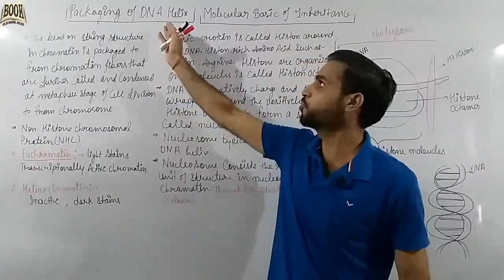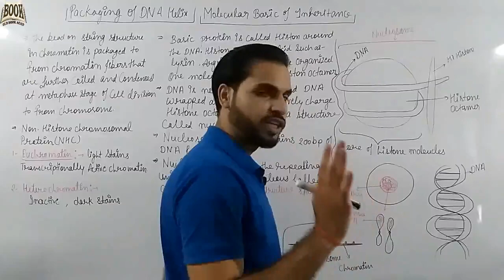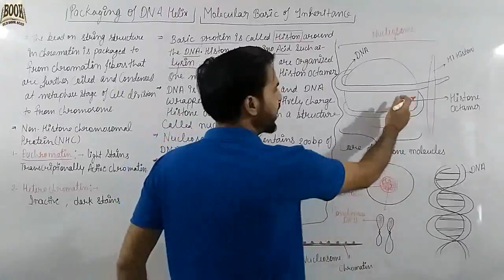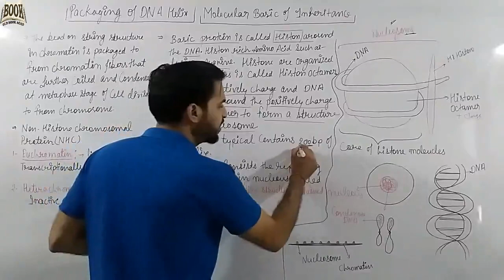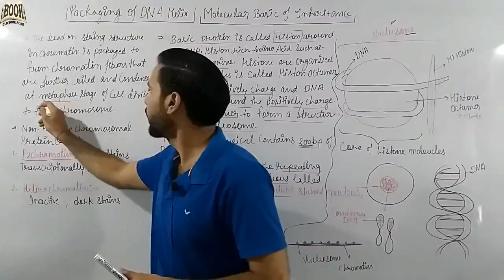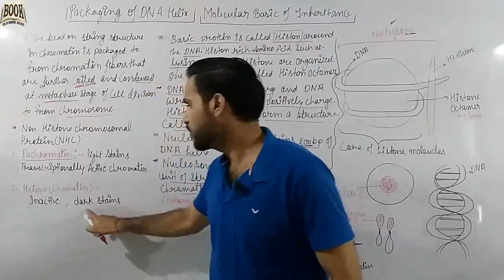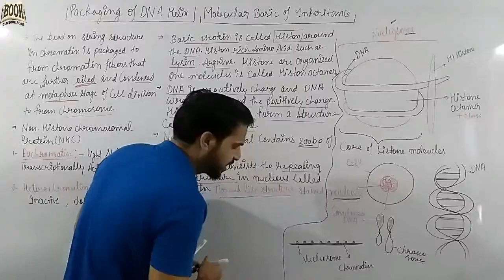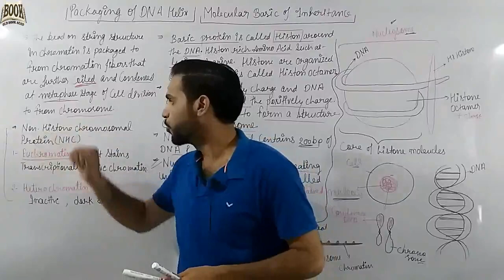Molecular Basis Of Inheritance | Class 12 Biology | Packaging of DNA Helix | OLD BOOK ACAD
Welcome back in Old Book Acad...

Biotechnology -            list=PLA7hwGjhx80j8g1MgAZaKFyfQDVPgBGWm

 Portrait -                                       list=PLA7hwGjhx80gayenhQB6CgQFy03YczezI